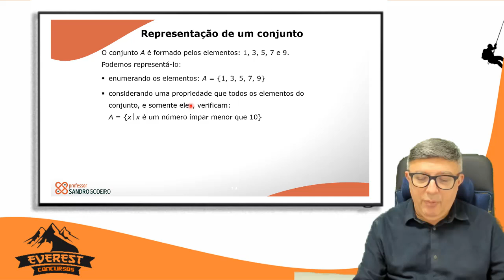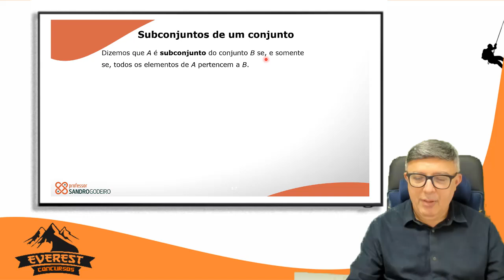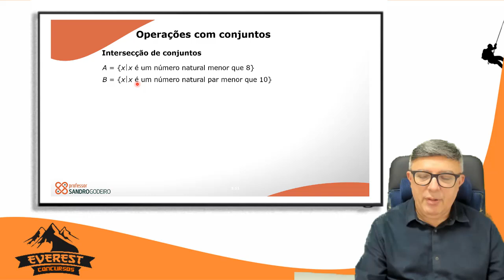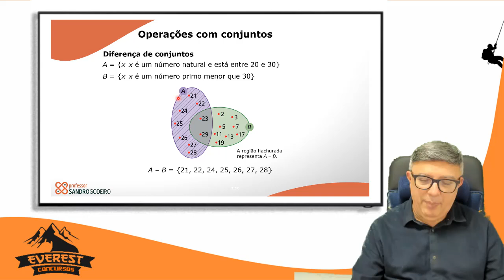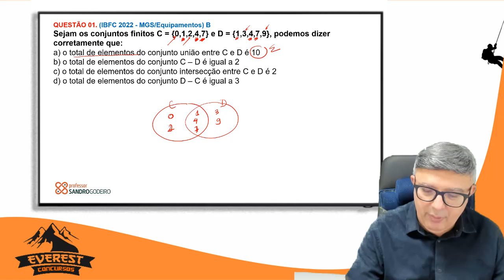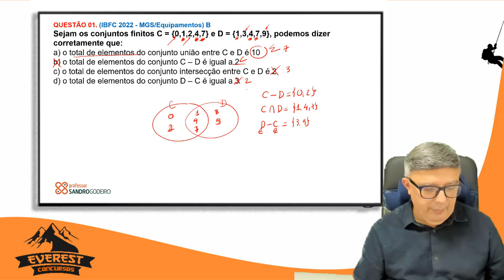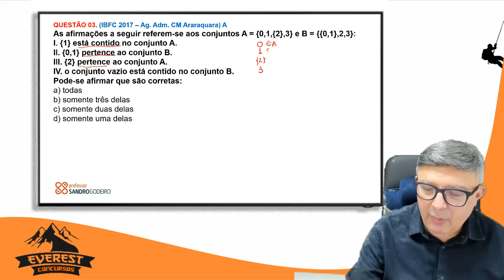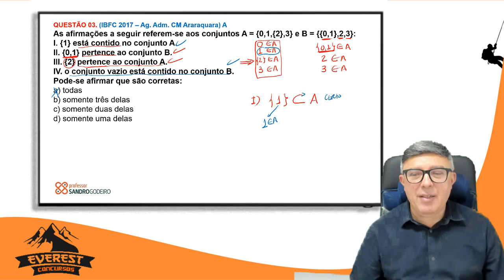#001 SAIA DO ZERO EM RLM - OPERAÇÕES COM CONJUNTOS | PROF: SANDRO GODEIRO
Estude com o material que mais aprova no Brasil 🥇

🔔  Qualquer dúvida fale com nossa equipe de atendimento:
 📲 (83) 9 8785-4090